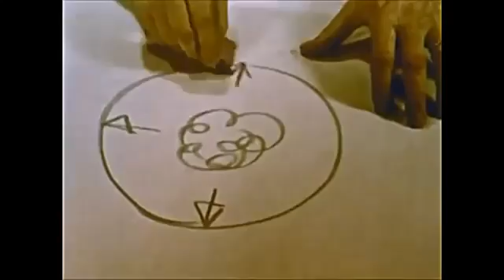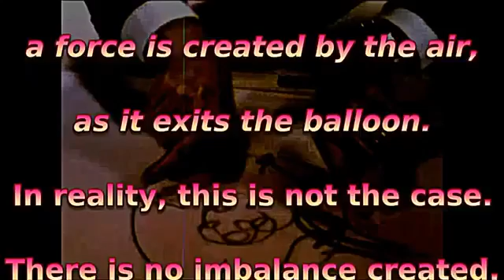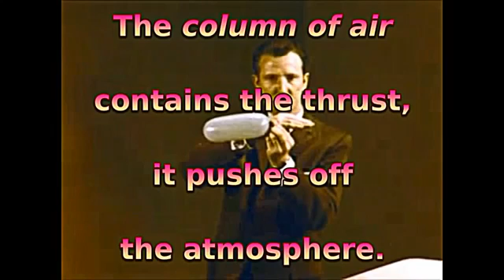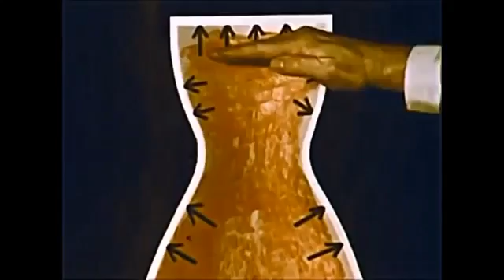La supercherie des Fusées qui volent dans l'Espace (1/2)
Les fusées ne peuvent pas voler dans l'espace à cause de la combustion ( action/réaction).
La combustion n'est pas possible dans le quasi-vide de l'espace, les fusées ont besoin d'atmosphère - ou un support sur lequel  devrait s'exercer leur poussée...Mais si l'espace est sensé être  plein de "vide" alors comment ont fait les fusées de la NASA.